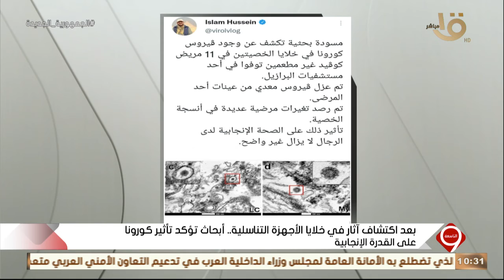التاسعة| بعد اكتشاف آثار في خلايا الأجهزة التناسلية.. أبحاث تؤكد تأثير كورونا على القدرة الإنجابية